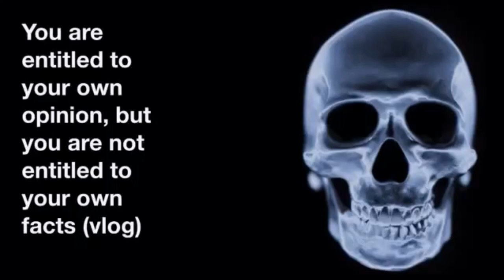DOUBLE UNBOXING!!! AIR JORDAN 11 72-10 BEST RETRO OF 2015 PART 2